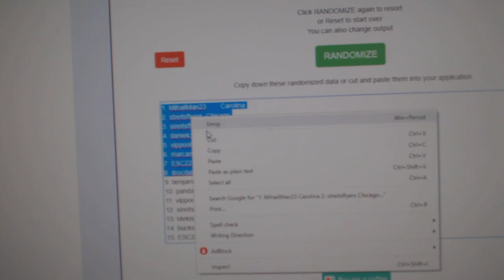Multi Randoms - C&C GB #10,163